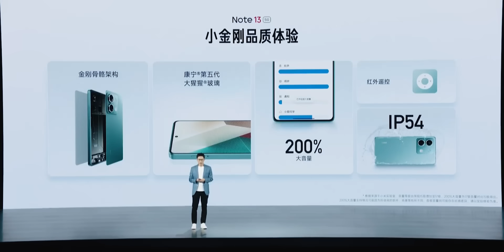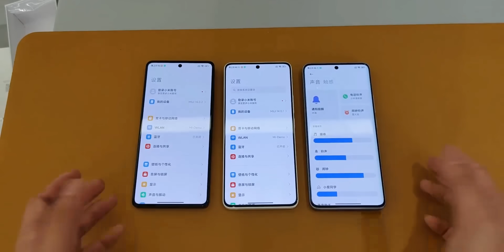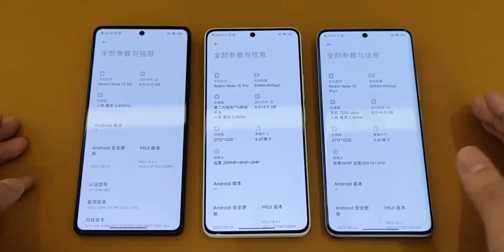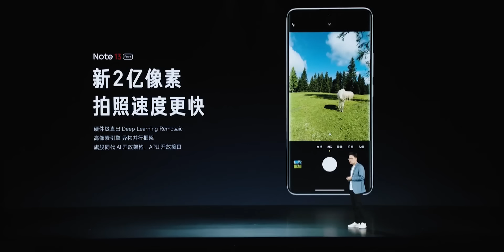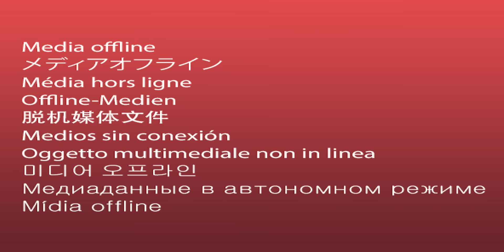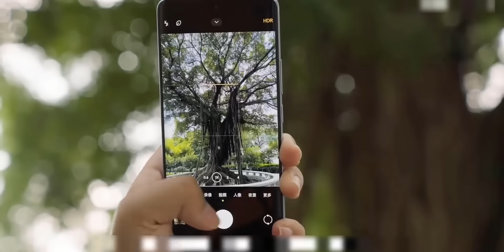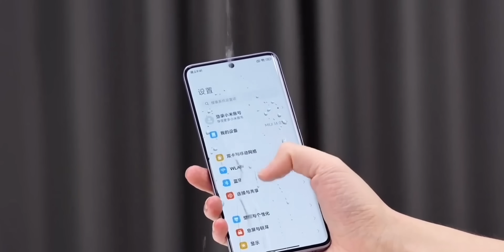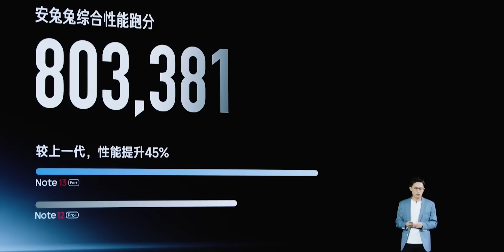REDMI NOTE 13 PRO PLUS. ВСЯ ПРЕЗЕНТАЦИЯ за 12 МИНУТ